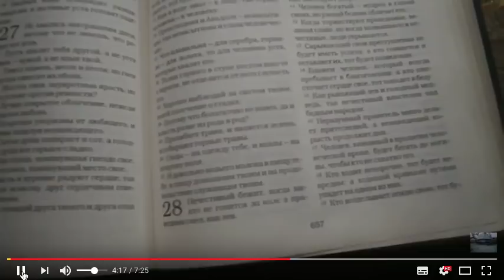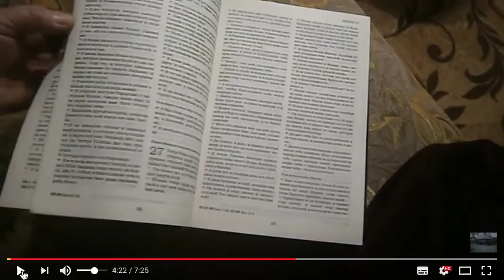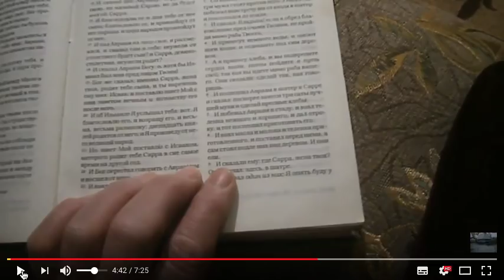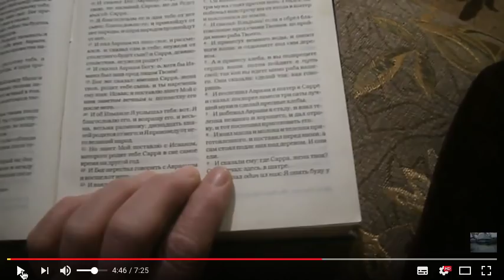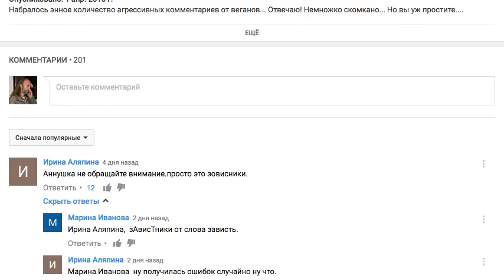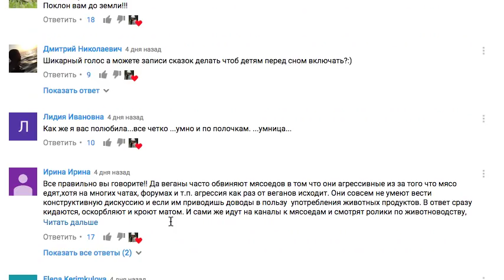Резать животных и оправдывать себя!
Видео этой женщины мне прислал зритель. Я спонтанно решил сделать ответ на её видео и теперь очень надеюсь на то, что и она его посмотрит тоже, что её Совесть ещё не до конца ей же придушена, что она очнётся и поймёт, что творила ещё вчера, как и чем себя оправдывала, и изменит свою жизнь к лучшему во благо всех живых, окружающих её людей и себя лично! Смотрите полностью, хотя видео и длинное - но очень важное с точки зрения философии, психологии и логики, а так же со стороны нравственности и этики, аналитики. Тот, кто считает себя человеком с большой буквы, или просто человеком - должен задумываться над этими вопросами, поставленными в данном фильме.

Эти видео (ниже) по зацикленности, слепой вере и самообману на тему убоя животных и поедания их трупов в красочном, завуалированном виде и по само оправданию своего падения, цинизма и двуличия: